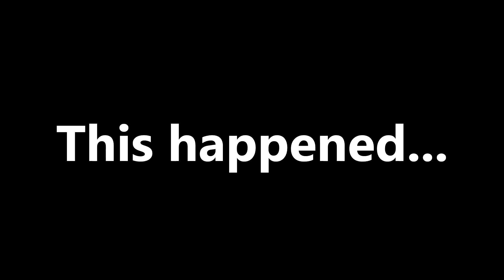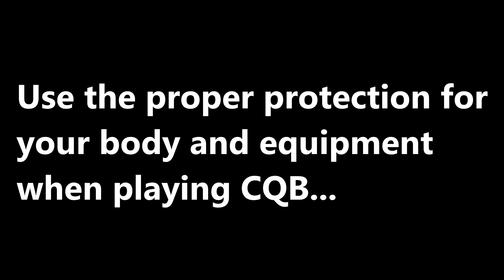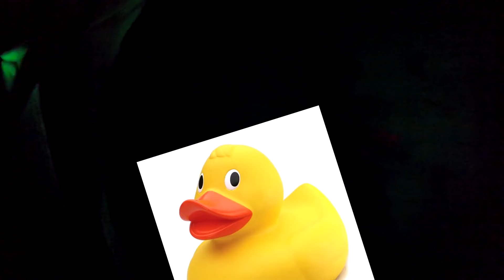Why You Should Always Use Protection (in Airsoft)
I'm bad at CQB.

Always properly protect your body and gear. Don't cheap out on face protection, especially in a close quarters environment. A guy on my team got shot twice in the chin and was bleeding for a while. Also don't be dumb like me and not protect you sight. They can be expensive to replace.

Special thanks to MIR Tactical for hosting this event, and PBX for having such a cool field. I'll have to come back soon (when I have a new sight) and play on the outdoor fields.